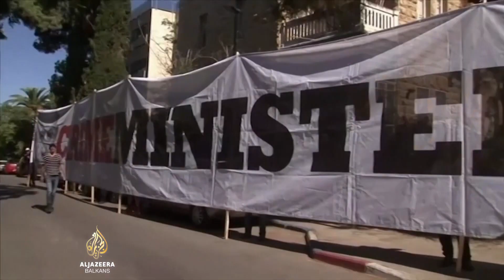Raspušten Knesset: Novi izbori u Izraelu za četiri mjeseca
Raspušten je izraelski parlament. Taj potez je otvorio put ka petim izborima u manje od četiri godine. Zakazani su za 1. novembar.